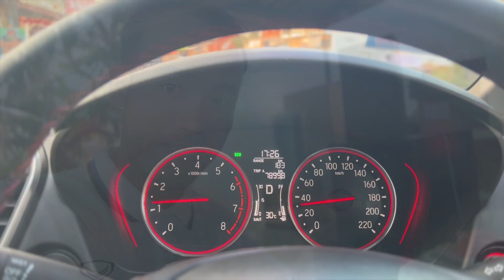ส่งให้ด่วน ด่วนที่ใจไปเลย MyNpe GT-4500